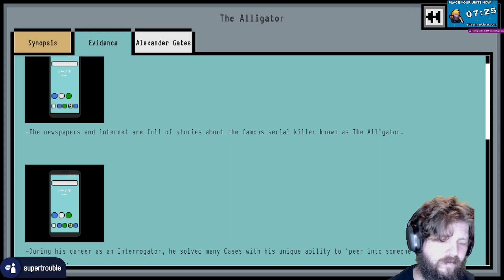This guy used to be an interrogator but then started to eat eyeballs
This interrogator was never caught but willfully turned themselves in and offers incite to all our cases

you can use code SUPERT for a referral
to save 10% on your order